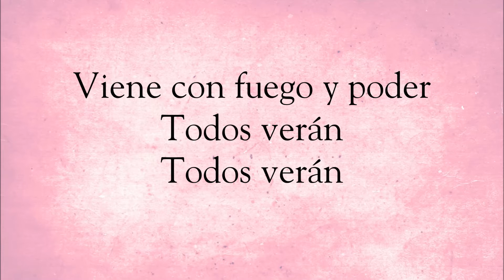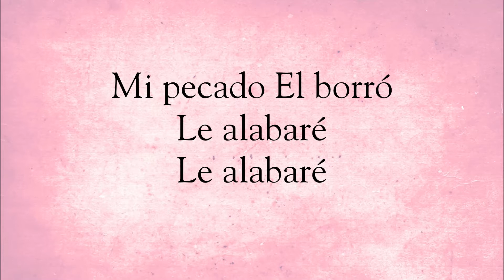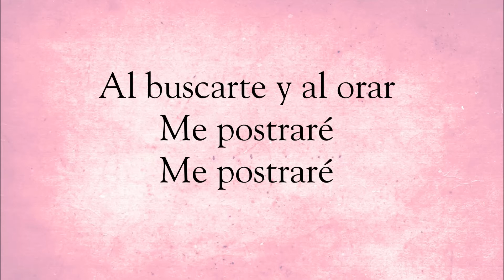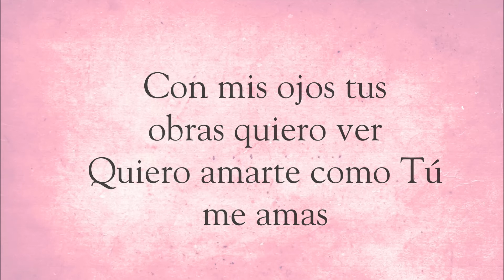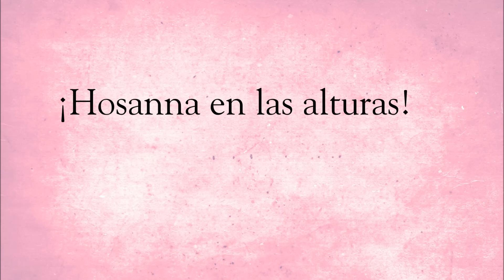Hosanna vocal Natalie Billini